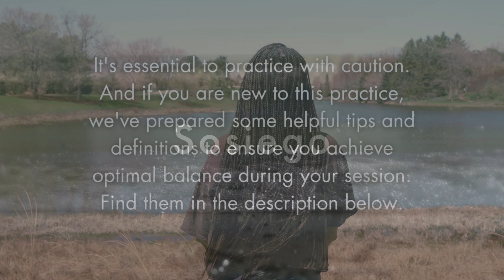Yoga Nidra for Deep Rest (with Pranayama) 20 minutes - voice only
In this session, I combine the power of Yoga Nidra and Pranayama (breath control) to help your body and mind achieve deep rest. I'll guide you through various stages to regulate and relax your nervous system. You'll practice different ancient Yogic Pranayamas, accompanied by moments of extended silence, to overcome fluctuations of the mind and enter a state of deep mental and physical rest. The session includes a moment for witnessing the self as well as a gradual transition to end the practice. You can practice sitting or lying down. The session is voice only. Enjoy!

If you are new to the practice of yoga nidra, the following link is a great place to start: A Beginner's Guide to Deep Relaxation

💕 WELCOME and THANK YOU for choosing to be here! 💕

My name is Nathalys. This channel is dedicated to helping you manage stress, improve sleep, and resolve tension so you may find peace, stillness, deep rest, healing, and balance anywhere! You too deserve to have practical self-care tools that sustain you through every aspect of your life.

n

Sosiego - serenity, peace, balance, silence, quiet

This video is not sponsored, and as a small channel, I don't have control over ad placement, so please be kind. Thank you for your understanding and support! 🤍